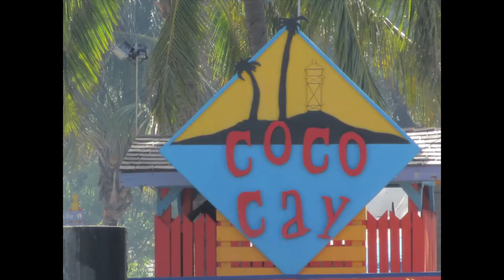vacation music video- 21 guns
some of the many pictures i took while i was on a cruise over the summer